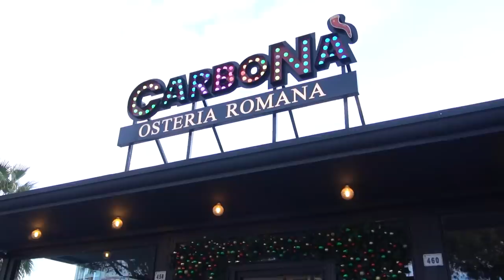😋🍝 La MIGLIORE CARBONARA e AMATRICIANA di NAPOLI!! Uno spettacolo!